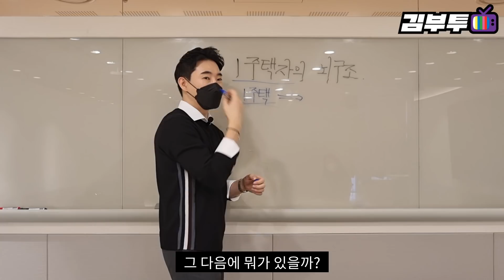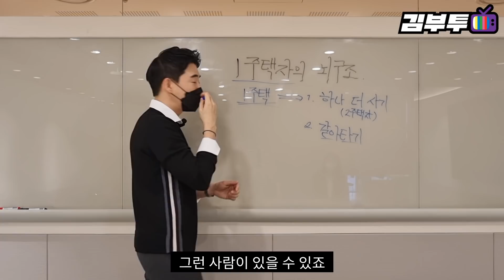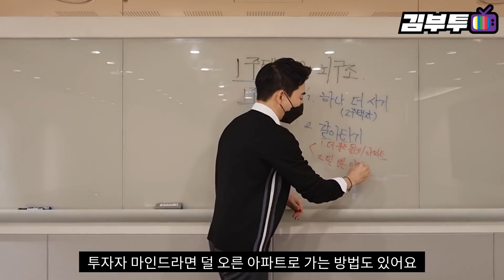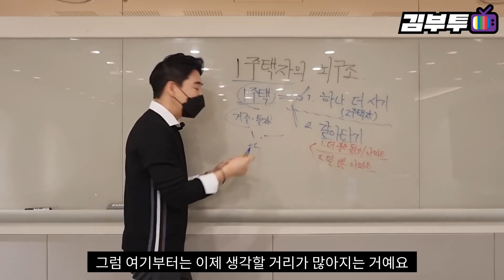1주택자가 지금 당장 해야 할 일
1주택자가 지금 당장 해야 할 일

김부투 TV

* 김부투 TV 채널은 부자, 돈, 부동산 투자에 대해 뜬구름잡지 않는, 현실적인, 유익함을 추구합니다.
* 호칭은 수영쌤, 수영님, 수영이형, 수영오빠, 김수영 대표 등, 편하신대로 불러주시면 됩니다. ^^

김수영 대표 (수영쌤)

1987년 서울 출생. 건국대학교 부동산학과를 졸업했다. 모두가 취업 준비와 스펙 쌓기에 여념이 없던 대학생 시절, 그저 열심히 살기만 해서는 결코 부자가 될 수 없음을 상당히 일찍 깨닫고 남들과 조금은 다른 길을 걸어왔다.

갓 성인이 되었을 무렵부터 종잣돈 모으기와 부동산투자 공부에 열중했고, 각종 경제신문과 경제지,
투자서적들을 독파하며 관련 지식을 쌓았다. 21세의 나이에 경기도 소형 오피스텔 투자를 시작으로 실전 부동산투자의 길로 뛰어들어, 30대 중반의 젊은 나이에 경력 16년의 부동산투자 고수가 되었다. 소액 주거용 부동산 경매 투자로 부동산투자에 입문하였고 현재는 종목, 지역, 매입방법을 가리지 않는 전천후 부동산 투자가로 진화하였다.

다수의 아파트 및 상가 등, 차익형과 수익형으로 다양한 부동산 자산 포트폴리오를 구성해놓았고,
서울 요지에 2채의 건물(꼬마빌딩) 또한 보유하고 있다. 현재 3번째 건물 매입을 준비 중이다.

여타의 부동산 전문가에 비해 상당히 일찍 이룩한 경제적 자유, 부동산학 전공자이자 16년이라는 오랜 부동산투자 경력, 어릴 때부터 활동한 온라인 투자 커뮤니티 에서의 경험들이 절묘하게 조화를 이루며 탄탄하고 균형 잡힌 부동산 자산가로서의 인생길을 닦아왔다.